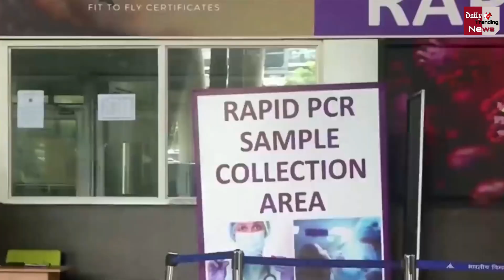कोरोना की तीसरी लहर कब होगी खत्म ! ICMR की बड़ी भविष्यवाणी | Corona Virus News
When Will Third Coronavirus Wave End In India Icmr Mathematical Model Projection |  Coronavirus And Omicron Variants And All Latest News Updates